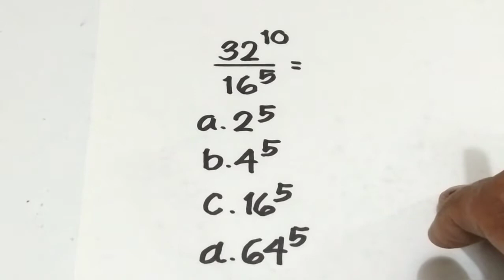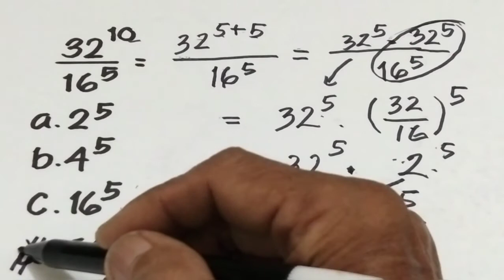Menyederhanakan pecahan bilangan dengan pembilang dan penyebutnya berpangkat tinggi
Menyederhanakan pecahan adalah bagian matematika yang wajib diketahui dan dipelajari oleh semua jalan video menyederhanakan pecahan dengan pembilang dan penyebut berpangkat tinggi tinggi ini ditunjukkan triknya oleh karena itu tonton sampai habis dan dukung channel saya ini agar lebih berkembang Terima kasih atas dukungannya.

NanciPi,
MATEMATICO TECA,
ViralMath,